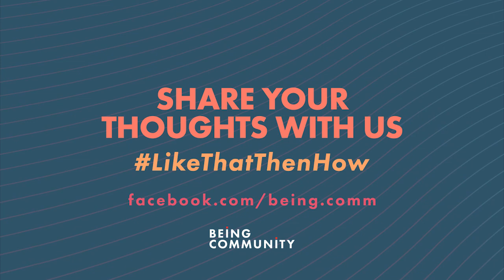Celebrating Racial Diversity | LikeThatThenHow | Being Community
What was one way you celebrated racial diversity in your life?

We would love to hear about your celebration.

Being Community, an initiative of Being Beings, aims to deepen awareness and engage the community with safe, personal, and in-depth conversations on racial and religious discrimination in Singapore. Just like our online video participants, we invite you to share your stories here too.

Being Community is supported by Ministry of Culture, Community and Youth Singapore